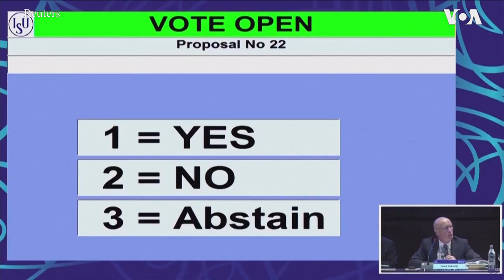花样滑冰成年参赛年龄从15岁提高到17岁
国际滑冰联盟7日在泰国普吉举行的大会上投票决定，要逐步将成年组参赛年龄从15岁提高到17岁，也就是说2026年冬奥会上参赛的花样滑冰选手最低年龄将为17岁。投票结果为100票赞成，16票反对，两票弃权，远远超出通过提案所需的三分之二。国际滑冰联盟主席戴克玛说这是一个重要的历史性决定。 在北京冬奥会上15岁的俄罗斯选手瓦利耶娃药检阳性，引发了一场有关是否提高参赛年龄保护未成年人的讨论。